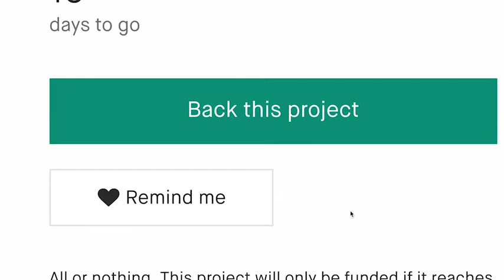Now on Kickstarter: Hamon Pot: Bring Out Your Foods Maximum Umami Potential!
HAMON POT: Bring out your food's maximum UMAMI potential!
Harness the power of waterless cooking, increase food's umami flavour and nutritional value with this light, non-stick aluminium pot!